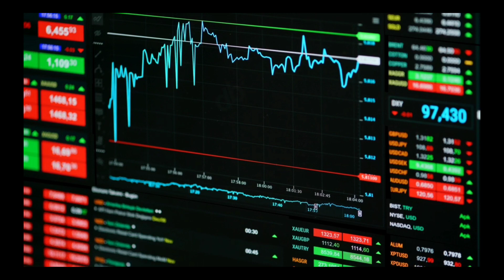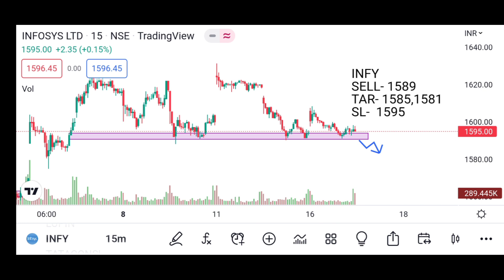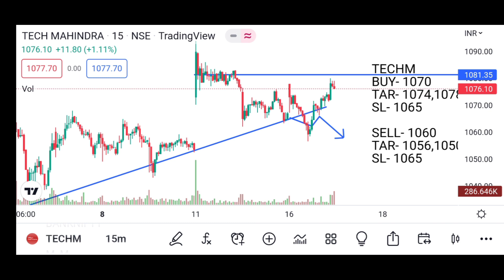Daily Best Intraday Stocks 17 August 2022 || Intraday Stocks to trade Tomorrow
best intraday stocks for tomorrow voodoo
best intraday stocks for tomorrow 17 august 2022
best intraday stocks for tomorrow
17 August 2022 detailed analysis
best intraday stocks for tomorrow 17 July 2022
intraday stocks for 17 august
🛑 Notice 🚫
@Stocks Trader  @Market Trader  @Trading Techstreet  @Voodoo Intraday Trading